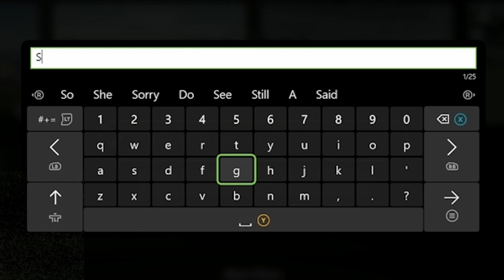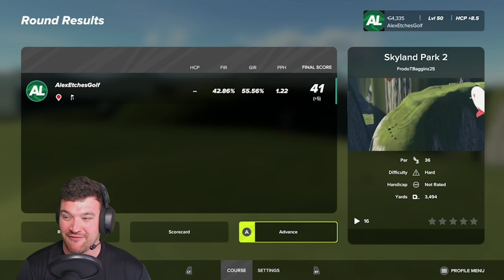The FLOATING Golf Course that EVERYONE Needs to Play on PGA Tour 2K23!!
We find Skylands Park with this episode of Random Word Golf with the word: SKY!

Course: Skylands Park 2
Designer: FrodoTBagginz25